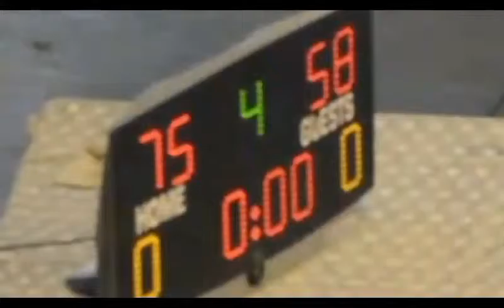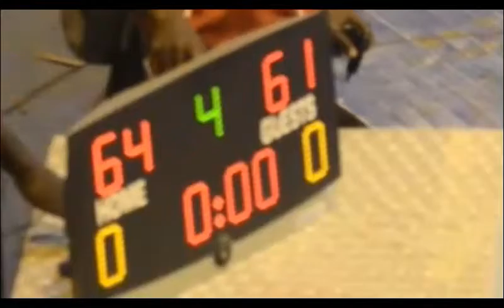CHIOMA BIG 14